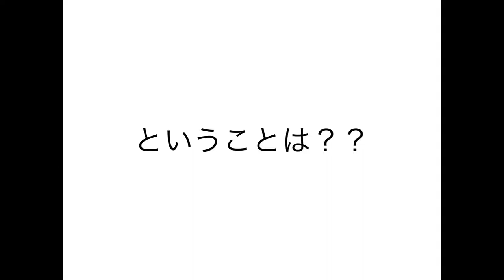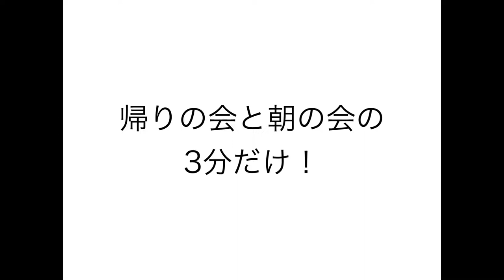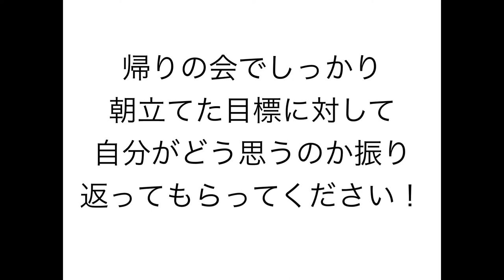【YouTube初任研】子供の学力を伸ばすたった一つの方法